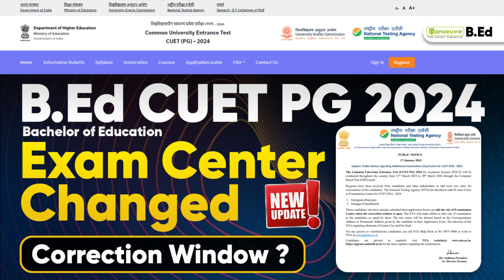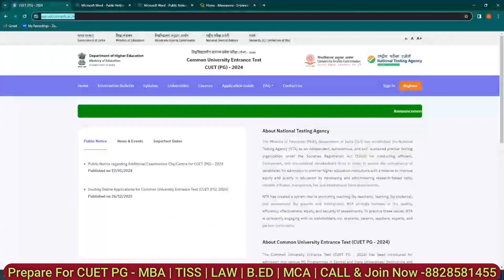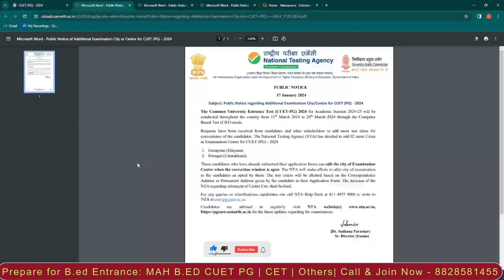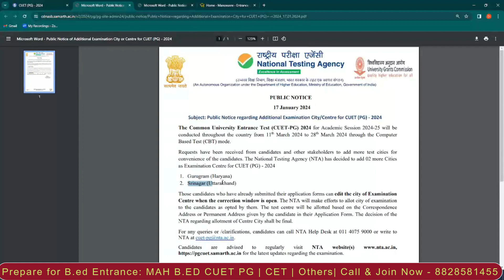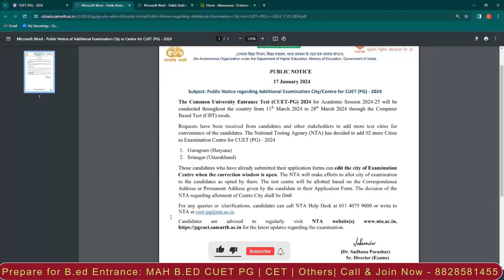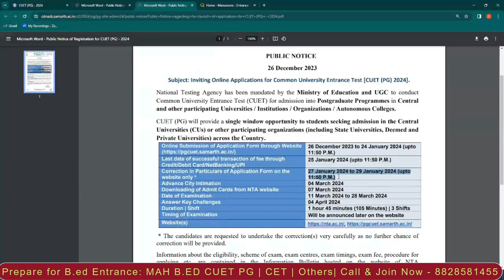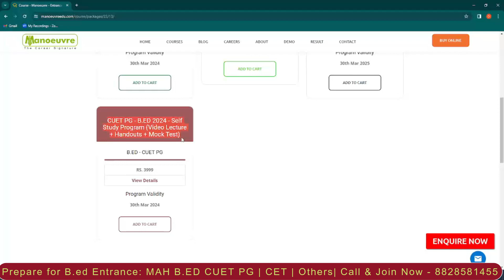CUET PG B.ED 2024 - Latest Update | New Exam Center Added | Correction Window Date?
Prepare for  :-  B.ED CUET PG 2024 Entrance Exam

Call/WhatsApp on :
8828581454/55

CLASSROOM COACHING :-
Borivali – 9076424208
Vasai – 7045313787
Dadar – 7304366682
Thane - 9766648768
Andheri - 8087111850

About B.ED CUET PG:

Central University Entrance Test (Postgraduate), often known as CUET PG, is a new entrance exam being offered at the all-Indian level for admission to postgraduate programs in Central and affiliated universities. In particular, students from the Northeast and other remote and rural areas would benefit from equitable chances and a single platform offered by the single University Entrance Test (CUET), which will also enable them build stronger connections with universities. The candidates will be able to participate in the admissions process to many Central Universities and cover a broad spread with just one examination.

Program Link:-

B.ED CHANNEL

b.ed cuet pg program
b.ed cuet pg 2024
b.ed cuet pg exam date
b.ed cuet pg eligibility criteria
b.ed cuet pg exam
b.ed entrance exam
b.ed cuet pg syllabus
b.ed cuet pg paper pattern
colleges through b.ed cuet pg
top b.ed colleges
b.ed cuet pg cut off
b.ed cuet pg coaching classes for b.ed cuet pg
b.ed cuet pg coaching classes in mumbai
b.ed cuet pg coaching classes in palghar